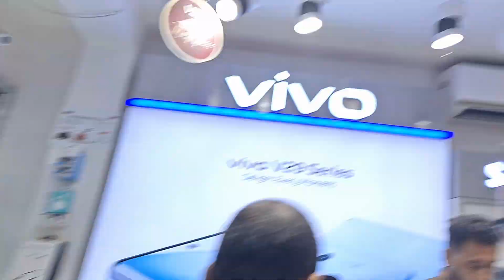ইউটিউবে টাকা দিয়ে ছেলে শখ পূরণ করে দিলাম